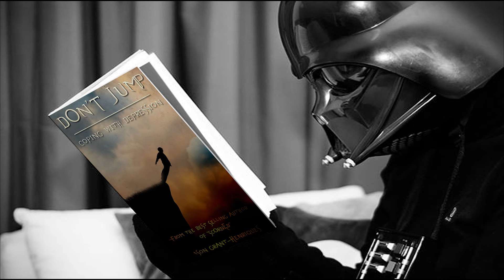"LONELY VADER" VINE series Teaser Trailer #2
What if the Dark Lord of the Sith left his galaxy to lead a miserable life on planet earth? Check out the second official teaser trailer (THIS TIME WITH A MINI Voice Over & the Millennium Falcon WOOOOOT!!!) for Vibe Revelation Studio's first original VINE exclusive mobile web-series! Coming this Fall to a cell phone near you!

Series Info:
The rise of the Empire has brought on a time of oppression and civil unrest! Only one man has the power to end this conflict. He was a keeper of the peace...before the dark times, before the Empire, before...he accidentally force choked his baby mama! Lost, pathetic and alone, he sought out a new galaxy. These are his desolation trials! Created by Jason Grant-Henriques only on VINE!

Cast:
Jason Grant-Henriques as "Lonely Vader"
Theovani Grant-Henriques as "Darth Maul"
Joseph Grant-Henriques as "Storntrooper Bestie"
Juan Vargas as "Obi Juan Kenobi"

Production Team Info:
This is VIBE REVELATION Studio(s) ***The Cure For Your Common Day*** A Grant-Henriques Entertainment & Production Company  Dedicated to bringing you fresh and original content for the web.